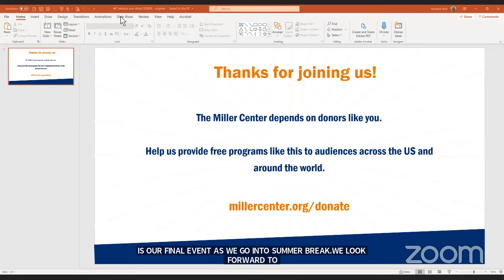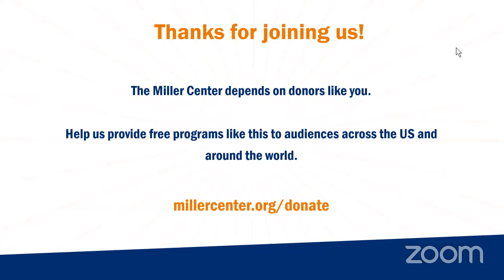Containing COVID-19: Greece’s successes and challenges ahead [05/27/2020]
The Miller Center and the Brookings Institution host a conversation with Greek Prime Minister Kyriakos Mitsotakis about Greece’s successful response to the coronavirus crisis and the challenges ahead as the country reopens to tourism.

This conversation is made possible through the support of the National Hellenic Society.